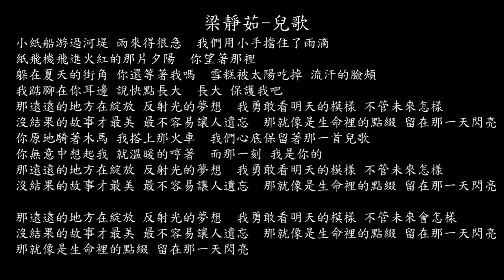【試聽】梁靜茹-兒歌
小紙船遊過河堤 雨來得很急
我們用小手擋住了雨滴
紙飛機飛進火紅的那片夕陽
你望著那裡
躲在夏天的街角 你還等著我嗎
雪糕被太陽吃掉 流汗的臉頰
我踮腳在你耳邊 說快點長大
長大 保護我吧
那遠遠的地方在綻放 反射光的夢想
我勇敢看明天的模樣 不管未來怎樣
沒結果的故事才最美 最不容易讓人遺忘
那就像是生命裡的點綴 留在那一天閃亮
你原地騎著木馬 我搭上那火車
我們心底保留著那一首兒歌
你無意中想起我 就溫暖的哼著
而那一刻 我是你的
我勇敢看明天的模樣 不管未來會怎樣